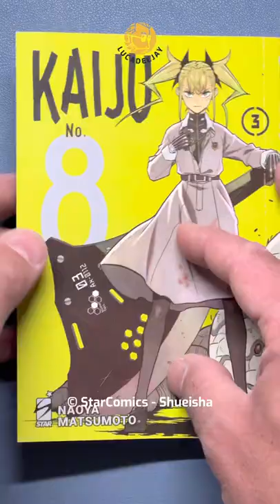Kaiju No.8 Continua a non Convincere lucadeejay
Cari Lettori 💬, siamo ormai al terzo volume per Kaiju No.8 e dopo una pausa abbastanza lunga nella lettura (avevo preso i primi 2 volumi assieme) avevo voglia di immergermi nel proseguimento della storia.
Purtroppo l’opera di Tayo Matsumoto continua a non essere una lettura per me congeniale, molto semplice, molto d’azione, disegni nella norma, ma grandi assenti i Kaiju (che come da titolo dovrebbero essere parte fondamentale).
Inoltre non c’è mai un senso di pericolo, di precarietà nel protagonista e tutto si risolve in modo troppo semplicistico per i miei gusti.
Ottimo per una lettura giovane e leggera, ma continuo a preferirgli Sakamoto Days.
Plauso a StarComics per il tankobon ancora a 4,90€ e sempre di ottima fattura.
Voi che ne pensate? Lo state seguendo? Vi leggo nei commenti, Ciao Belli!!!